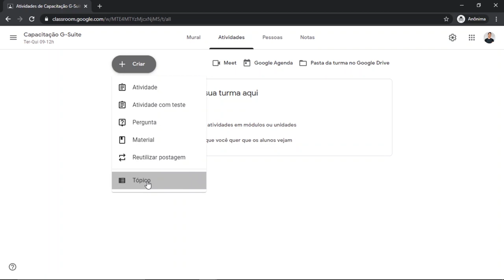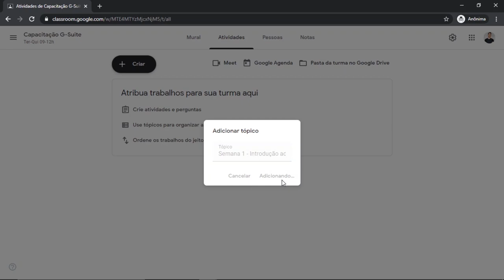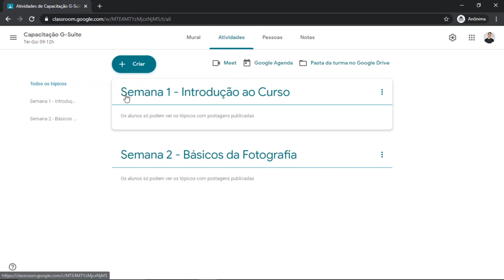Classroom: Criar Tópicos (LDI/Sead/Ufes)